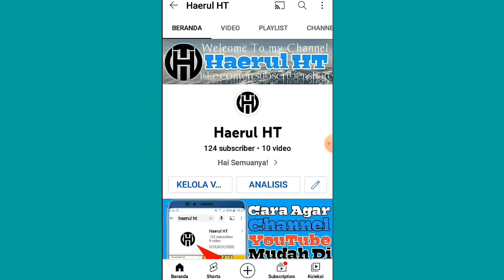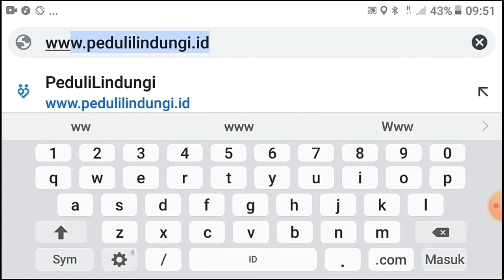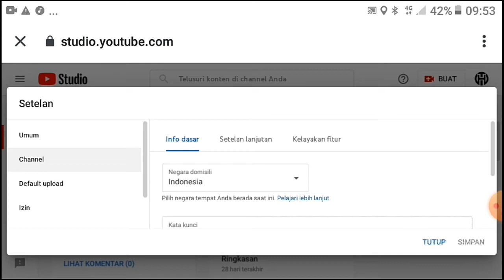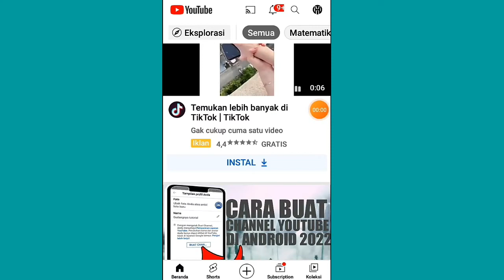Cara menyembunyikan jumlah subscriber youtube 2022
Hallo sahabat youtube jumpah kembali bersama saya di channel"Haerul HT"pada vidio kali ini saya akan memberikan tutorial cara menyembunyikan jumlah subscriber.

Berikut langkah langkahnya👇
1.Login ke Akun Google Anda.

2.Buka YouTube Studio.

3.klik setelan channel.setelan lanjutan.

4.klik simpan.

Untuk lebih jelasnya simak vidionya sampe habis dan jangan di skip biar gak gagal paham.